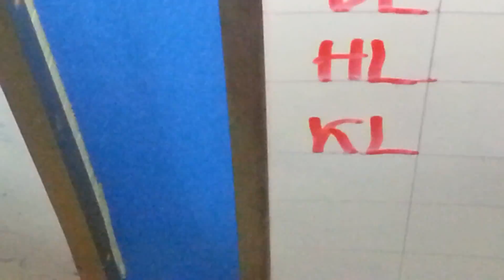Múa dâng hoa kính đức Mẹ 3.5.2014 - GX Vườn Chuối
Lần đầu trong Tháng Hoa Đức Mẹ - GX Vườn Chuối.

Bài 1: Một trời hoa
Bài 2: Ca Dao Mẹ Hiền